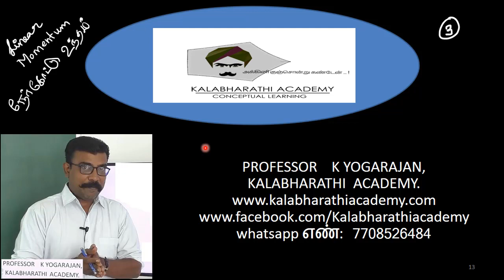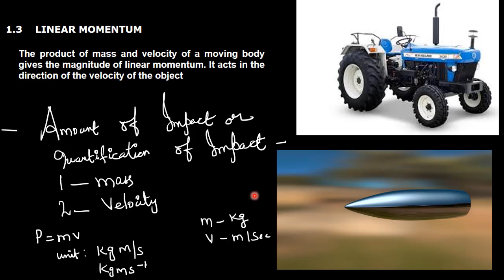3.Class 10 Physics | Laws of Motion | Linear momentum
class 10 science Tamilnadu  new syllabus 2019